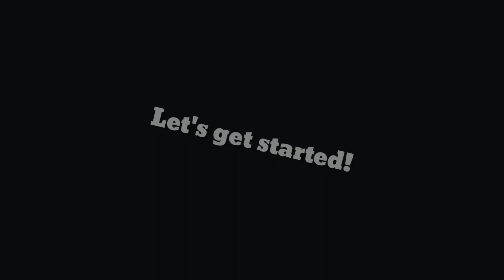2 Duck Curry Mukbang Vlog | with 1 RED KING Chilli🌶+Rice+Chutney | Manipur SYTLE | North-East India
If you like my video plzz comment it down below and suggested for future references🙏

and Press the notifications bell icons🔔

MY PREVIOUS VIDEOS LINKS 👇

REMMI KIPGEN TOH ALOI HON CHRISTMAS LAA ASAH NAO

ID : @lianbawiguite

@Lianbawi Guite Official